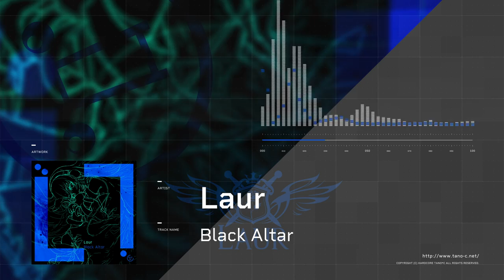Laur - Black Altar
Composer:  @LAUR1200

メンバーシップ「タノメン」はこちらから！